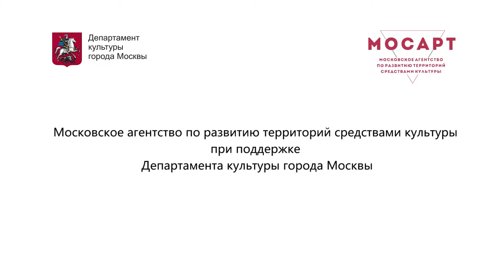Кинолекция "Что такое Арт-хаус"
Кинолекция о шедеврах российского кинематографа проекта "Киноклуб Большой Москвы".

"Что такое Арт-хаус" посвящен фильмам, которые не всем понятны, которые часто кажутся бессмысленными и одновременно гениальными.
Почему их надо смотреть - узнаём в ролике.

Материалы подготовлены в рамках проекта "Киноклуб Большой Москвы" Московским агентством по развитию территорий средствами культуры при Департаменте культуры города Москвы

Куратор проекта - Сергей Сидоренко.
Руководитель проекта - Вероника Хомякова.